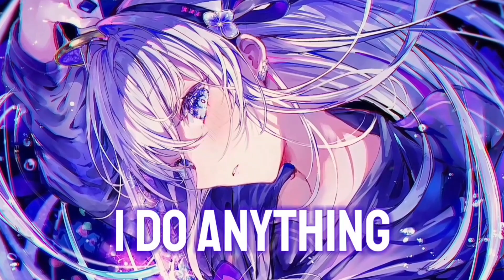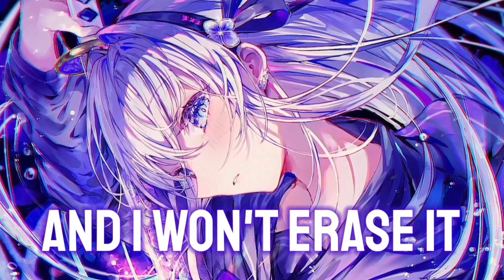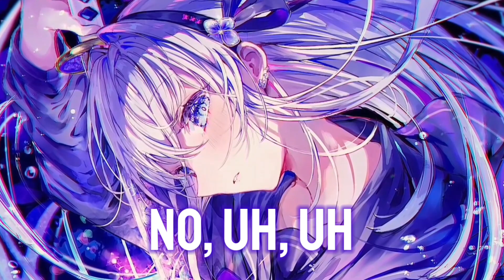Nightcore - Shameless (Lyrics)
✘ INFORMATION VIDEO ✘
Artist - Camila Cabello
Name - Shameless
Anime - N/A
Character - N/A
Artworker - Noyu
✘ ADDITIONAL DETAILS ✘
Video - After Effects 2020
Audio - Audacity